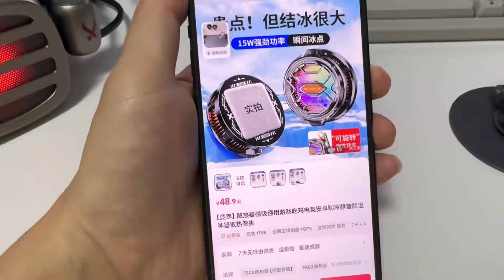手机打游戏发热掉帧卡顿怎么办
大家好，我是你们最爱的宫铃同学
主玩和平精英
技术很强也很搞笑的下饭宫铃
喜欢的小伙伴们可以点击右上角的订阅按钮哦

大家有什么想法可以在评论区留言哦！
感谢各位小伙伴们的关注和喜欢！